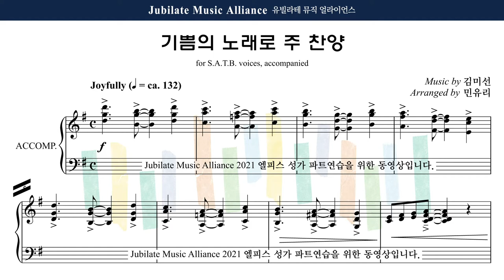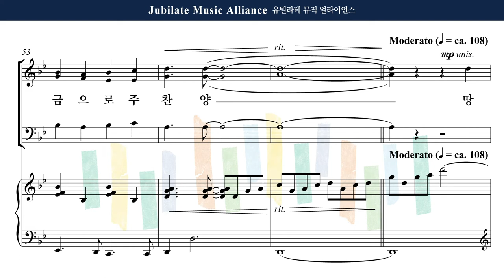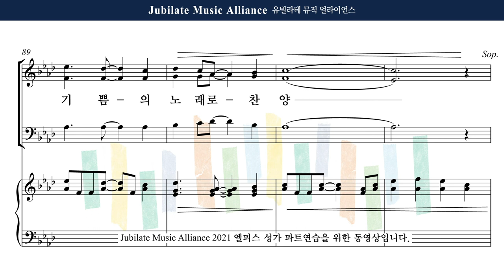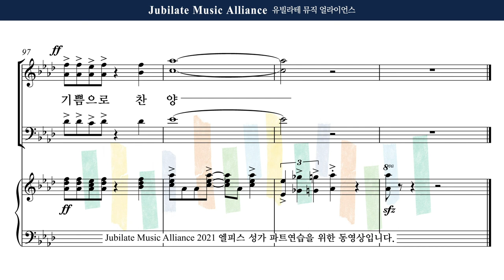[유빌라테] 엘피스 성가 07. 김미선 (Arr. 민유리) - 기쁨의 노래로 주 찬양 Soprano